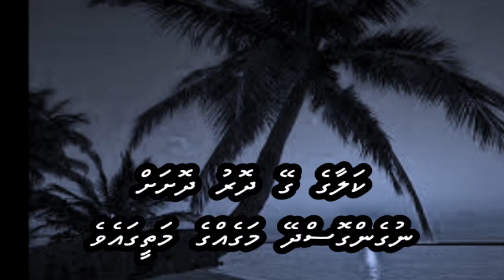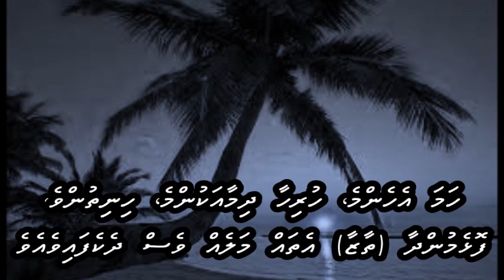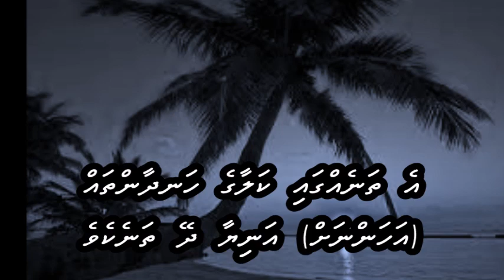Jis gali mein tera ghar na ho balma with Dhivehi subs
Mukesh
L: Anand Bakshi
M: R D Burman
F: Kati Patang (1971)